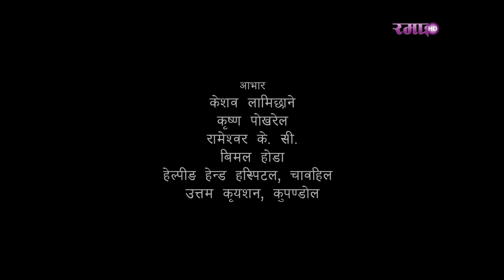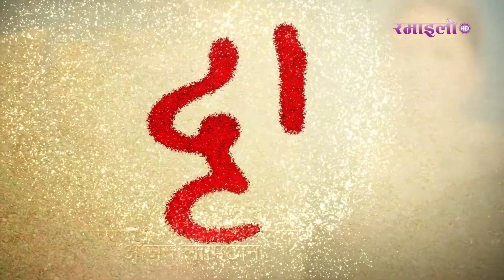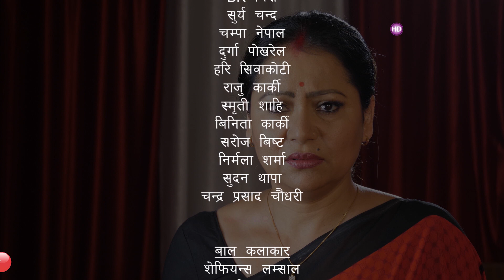"Dristi" "दृष्टि" EP. 36 || Sarita Lamichhane/Mithila Sharma/Bishnu Rijal/Kabita Gelal || Ramailo TV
Ramailo Tv Presents
हरेक  शुक्रबार राती 9:30 बजे हेर्न नभुल्नुहोला
युटुबमा 10:00 बजे हेर्न नभुल्नुहोला

मात्र रमाइलो  टि.भी मा DISH HOME च्यानल नम्बर 104 SD \ 990 HD र सिम  टि.भी मा पनि हेर्न सक्नुहुनेछ

Starring:-Sarita Lamichhane/Mithila Sharma/Kabita Gelal/Bishnu Rijal/Goma K.C/Kamal Bohora/Saroj Dahal/R.K Manandhar/Madhusudhan Acharya/

Director: Rishi Lamichhane
Chief Assistant Director: Sandesh Lamichhane
Story : Sarita Lamichhane
Dailog/Writer: Ajit Lamichhane
Producer : Kabita Gelal
Editor: Nabin Niraula
Lyrics: DayaRam Pandey
Singer: Yubaraj Chaulagai/Sunita Lo
PlayBack Music: HemRaj Ashram
Unit Management : Madhusudhan Acharya
Chief Assistant Management: Anish Adhikari
Camera : Rameshwor Humagai
Chief Assistant Camera: Suman Karki
Make Up : Shamser Lama/Binod Lama
Light: Nabaraj Khadka/Shubir Chetri/Yam Magar/Bikram Ramdam/Krishna Lama/Raju Tamang